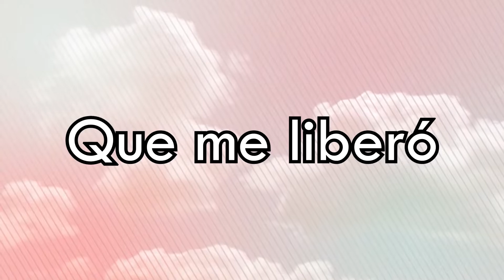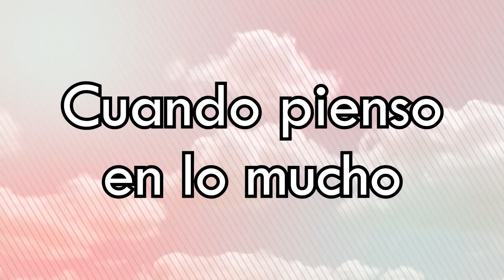Cuando Pienso (Letra) - Miel San Marcos - Avivamiento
Letra:

Cuando pienso en lo mucho que hizo por mí
Cuando pienso en el día que me liberó
Quiero cantar cantar cantar cantar cantar

Quiero saltar saltar saltar saltar saltar

Quiero correr correr correr correr correr

Quiero gritar gritar gritar gritar gritar